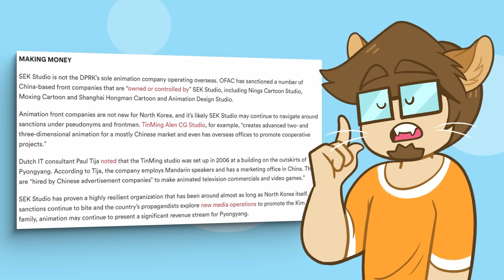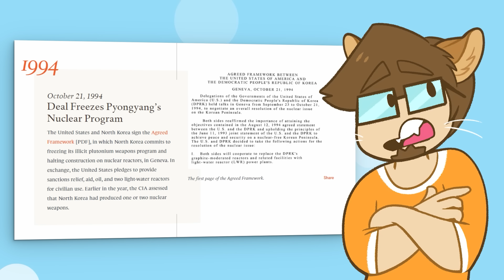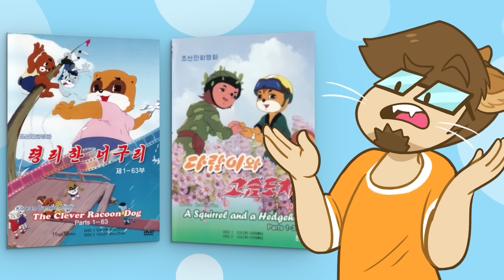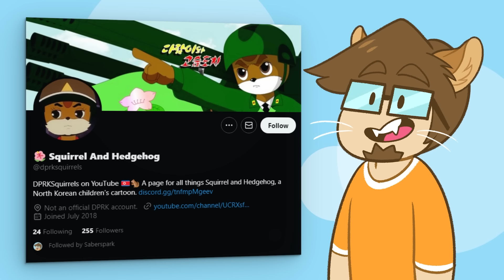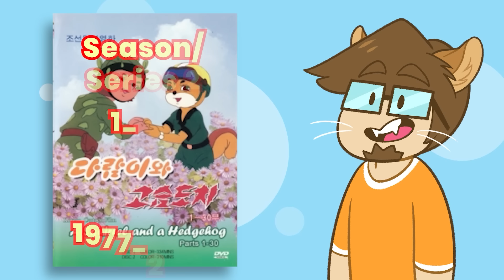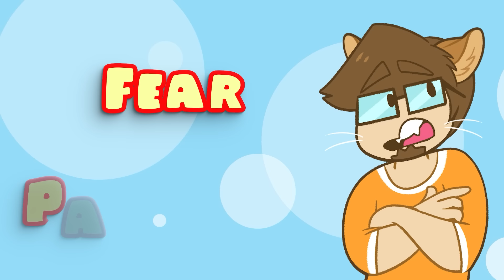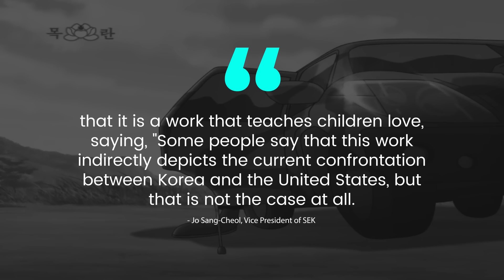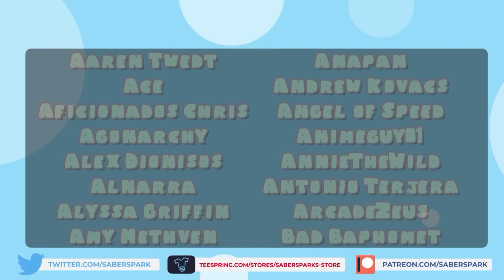How North Korea Uses FURRY CARTOONS to Brainwash Children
NO I'M NOT IN DENIAL BUT GO GET THE BOY BEFORE THE CAMPAIGN ENDS!!!

✅Video Credits✅